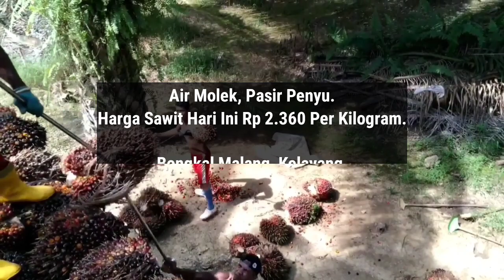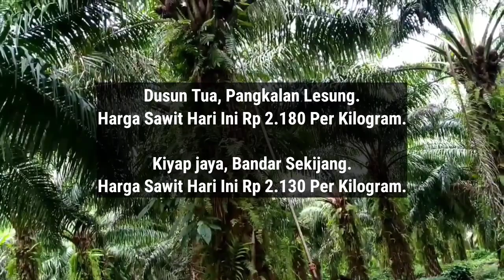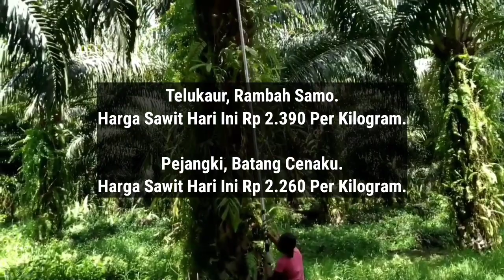HARGA SAWIT HARI INI DI PABRIK - TERBARU 5 FEBRUARI 2024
Berikut Ini Adalah Harga TBS sawit di Riau hari ini Berdasarkan Harga Pembelian Pabrik, Senin 5 FEBRUARI 2024.

Petalongan, Keritang.

Dayun, Dayun.

Sungaiputih, Tapung.

Kabun, Kabun.

Tandun, Tandun.

Kototandun, Tandun.